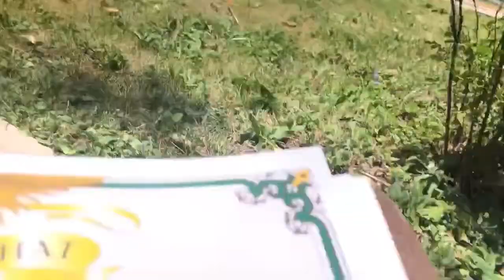Summer Camp Videos